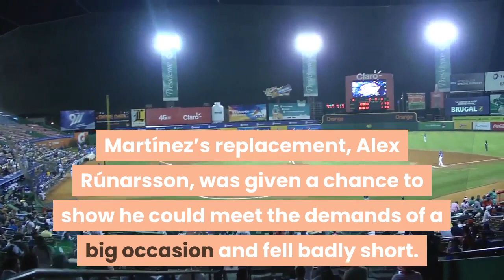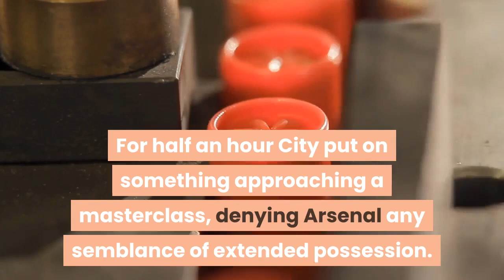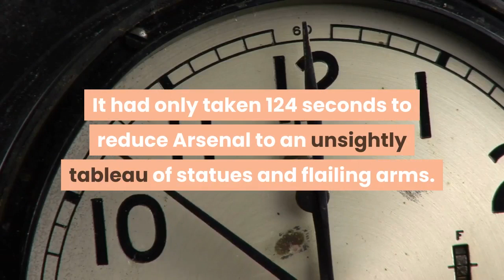Arteta's Arsenal misery continues in 4 1 Carabao Cup loss to Manchester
Defending like this puts your chances of winning at somewhere around zero. Mikel Arteta had claimed Arsenal’s results do not match the percentages but no amount of casuistry would have made his numbers stack up here. There should usually be limited use in obsessing over a match between heavily-rotated sides but this one handily reinforced what we already knew: that Arsenal show no sign of shedding a capacity to self-destruct that has already all-but crippled their season. Manchester City deserve credit for a faster, more assertive attacking performance than most of their offerings of recent months. They were convincing winners and look good for a fourth successive Carabao Cup win but the manner of their second goal spoke volumes about the often shambolic nature of what they were up against. In pre-season Arteta agonised over the merits of two supremely competent goalkeepers, Emiliano Martínez and Bernd Leno, before letting the former leave for Aston Villa. Martínez’s replacement, Alex Rúnarsson, was given a chance to show he could meet the demands of a big occasion and fell badly short. He had already been beaten to the ball for Gabriel Jesus’s opener when, with the scores level, Riyad Mahrez sized up a 54th-minute free-kick slightly outside the box. Mahrez excels in these positions but his shot, while firm, was down Rúnarsson’s throat. The Icelander reacted late to the ball flying in his direction and, flapping his hands up, only succeeded in pawing it over his shoulder and in. “I was surprised at the positioning of the keeper, he was so close to his post, ” Mahrez said. Rúnarsson had got that aspect right but flunked the elementary part and there was scant prospect of Arsenal recovering from there. In fairness they had already gathered themselves once, which is why the error was so deflating. For half an hour City put on something approaching a masterclass, denying Arsenal any semblance of extended possession. They had been struggling for fluency but came up against opponents who bolster others’ egos on demand, and Jesus was particularly appreciative given he had not scored for seven games. City were unhindered when Phil Foden found Oleksandr Zinchenko scampering to the left byline with Cédric Soares slow to react. Zinchenko’s cross was a peach and Jesus, darting between Shkodran Mustafi and Gabriel Magalhães, got there ahead of Rúnarsson’s attempt to punch. It had only taken 124 seconds to reduce Arsenal to an unsightly tableau of statues and flailing arms. At that point the probability of a home win looked infinitesimal but when Arteta’s side equalised with their first moment of serious threat, it felt significant given the identity of the architect. Gabriel Martinelli was starting for the first time since injuring his left knee in June and despite hardly a sniff of the ball early on, he managed to give a sense of being heavily involved.